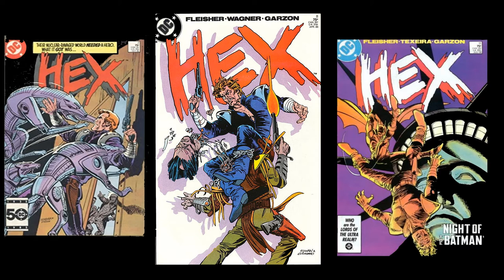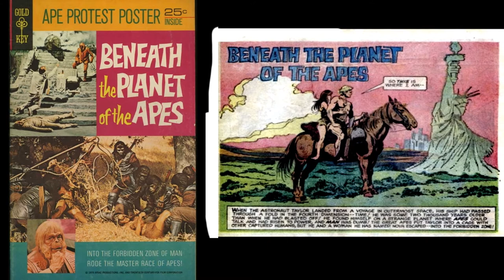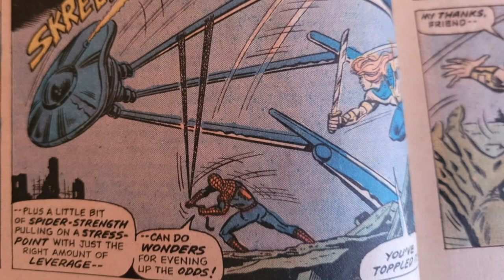Best Post-Apocalyptic Comic Books Characters and Series of All Time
On this video I’ll list what I think are the greatest classic post-apocalyptic comic series and characters of all time. Naturally, most of them debuted in the 70’s when the post apocalyptic genre was at it’s biggest thanks to the Planet of the Apes.

Please check out my books page at Amazon for my original sci-fi novels, kids books, and graphic novels

Kamandi, one of my favorites, is a lot like the Planet of the Apes and was published by DC Comics originally between 1972 to 1978. It features a young hero who lives in post-apocalyptic world where humans are reduced to savages and the animals talk and rule everything. All this is due to what creator Jack Kirby called the “The Great Disaster”.

Kamandi is the last survivor of the human outpost in the Command D bunker near what was once New York City. The first book has it’s own Statue of Liberty scene like the Planet of the Apes only a lot more epic in scale.
Kamandi later befriends other intelligent mutant humans and sets out to explore and have adventure in this crazy brave new world.

There was also a Superman story in the 70’s that showed a human in the future wearing Superman’s costume. A later comic mini series Kamandi at Earth’s End in the 90’s, I believe, showed a elderly white bearded Superman teaming up with Kamandi. Then another Elseworld’s story, Superman: at Earth’s End, followed with that same Superman dying in Kamandi’s future world.

Kamandi has teamed up with Batman in the comics at least a couple of times in the Brave and Bold comic series. On television Kamandi showed up a few times on the Batman cartoon the Brave and the Bold.

Hex was an interesting take on post-apocalyptic comics it featured an already existing DC western hero named Jonah Hex who is sent to a post-apocalyptic future that I believe happens actually in the DC time-line before the Legion of Superheroes which exists in a more idealized future. You can correct me if I’m wrong in the comments below.
Hex was published by DC between 1985 and 87.

The big draw for Hex is Hex himself more than even the apocalyptic background. Hex is one of the most interesting western heroes ever. Typically, he resides in the old west and does the bounty hunter thing a lot like Clint Eastwood westerns. There was even talk about Clint Eastwood doing a Hex movie in the 80’s. That would have been a awesome movie and a perfect fit. It’s best we forget the Jonah Hex movie we actually got a few years ago that was sort of jumbled up mess much like most of the newer Jonah Hex comics series I’ve read over the years. After the 80’s it just seemed like nobody really got Jonah Hex at least in my humble opinion.

Later stories are too savage and seem to forget that Hex is a human, he’s a very tough human that has been through the wringer, but he’s still a hero that has to be more savage in his tactics to survive his brutal world. I never got the feeling like he enjoyed doing what he had to do to survive, at least in his original stories. He even managed to get married and settle down at least for a little while.

In the Marvel Universe Deathlok was first published in Astonishing Tales #25 1974 . Deathlok was a man named Luther Manning who became a cyborg and was brought back to life in the future world of 1990. This first Deathlok has always been the most interesting. I’ve never been able to get very excited about the newer Deathlok who had little if anything to do with a post-apocalyptic future. Taking away that aspect just made him a lot more hum drum for me, but the original was great.

The most enjoyable Deathlok stories to me were actually the ones where he runs into other Marvel characters such as Spider-man in Marvel Team-up 46. The original Astonishing Tales Deathlok stories are collected in one book at Amazon

Planet of the Apes may have started as a awesome post apocalyptic movie series, but has been featured in comics many times. I guess, it could be argued that most of what we have read or seen on TV related to apocalyptic futures has been influenced by the Planet of the Apes. I doubt there would have been a Deathlok, Kilraven, and certainly not a Kamandi series without it’s existence.

Killraven was first published in Amazing Adventures 18 in 1973. Marvel designates this as an alternate Earth story. It features the Martians from H.G. Wells War of the Worlds as the cause of this apocalyptic future.  Killraven story collection